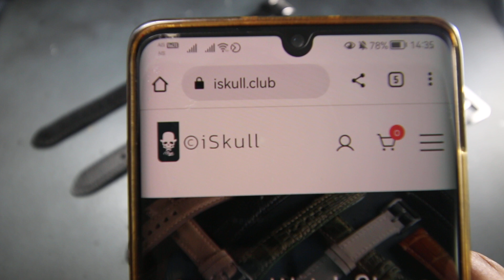รีวิว สายนาฬิกาหนังแท้ สีดำ iSkull ที่แตกต่างกันตามชนิดของหนัง หนังวัว หนังแพะ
สอบถามเพิ่มเติมที่ LINE @ ​iSkull